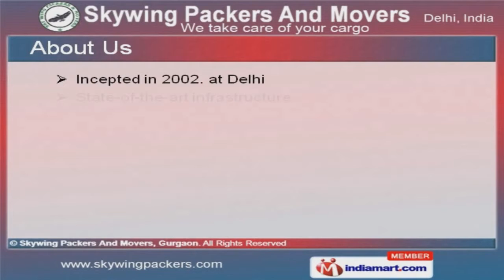Relocation Services by Skywing Packers And Movers, New Delhi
] Welcome to Skywing Packers & Movers, We take care of your cargo. Offer Packaging & Relocation Services. The company was incepted in 2002 at Delhi. Our State-of-the-art infrastructure, transparent business deals & Wide distribution networks make us unique in the industry. DLF, HCL & GAIL are some of our prestigious clients and we are backed by Modern warehousing facility & on time execution. Value Added, Car Transportation, Relocation & Un-Packing Services are best in the industry amongst others. Our Relocation & Residential Relocation Services are a class apart. We also provide Car Transportation Services that are nothing but the best solution for all your needs. Packing & Un-Packing Services offered by us are extremely reliable. Along with that we offer Warehousing Services that are highly efficient. We like to present a wide array of Value Added Services to create a real value for our customers.